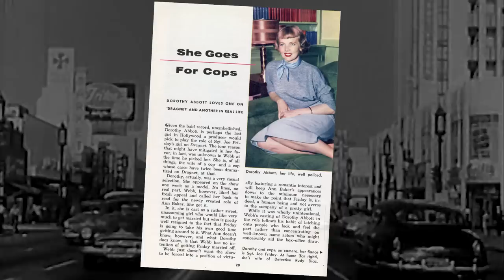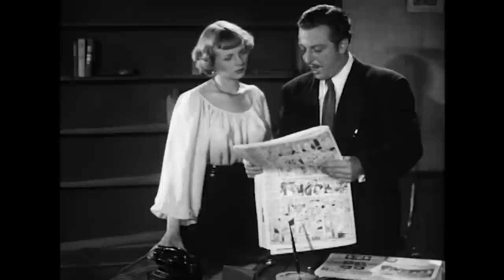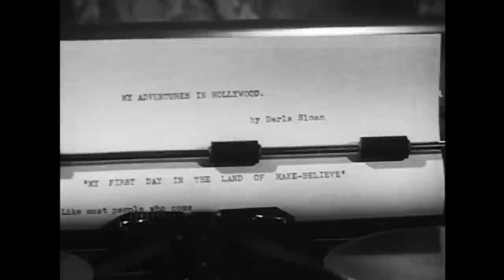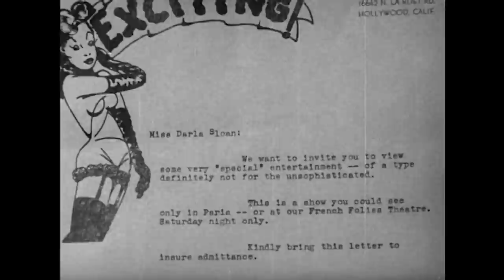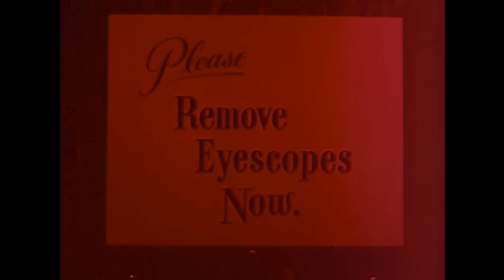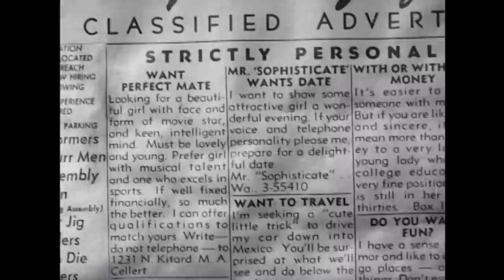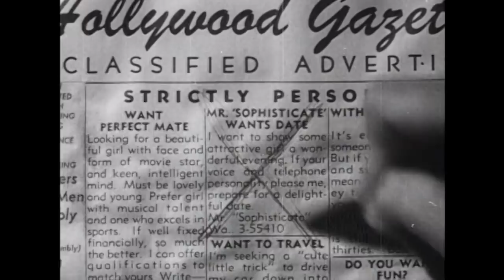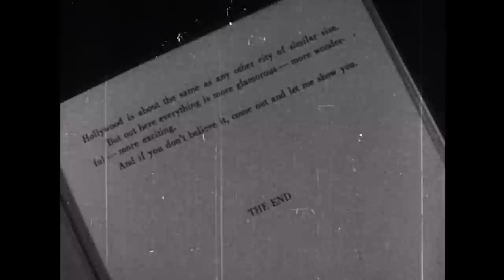Side Streets of Hollywood (1952) DOROTHY ABBOTT ?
Exclusive PizzaFLIX Movie Class Edition!
Stars: Dorothy Abbott, Thad Swift, Phil Rhodes
Director: Klaytan W. Kirby
In her only lead role, doomed starlet Dorothy Abbott plays a small town reporter sent undercover to investigate the seamy side of Hollywood.
CHAPTERS
0:00        Movie Class Introduction
3:04        Feature Film
1:04:15  Please Subscribe